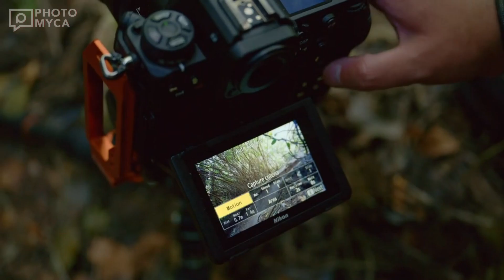Nikon Z90 Overview: Expectations and Rumors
Hello Photomyca followers! Today, we're diving deep into the intriguing world of camera rumors as we explore the yet-to-be-officially-announced Nikon Z90. With leaks and speculations swirling around, the Nikon Z90 is generating quite a buzz in the photography community. Join us as we unravel the anticipated features of this upcoming camera model!

Nikon's current Amazon prices ⬇️

🛒 Amazon USA

🛒 Amazon UK

🛒 Amazon GER

🛒 Amazon CA

🛒 Amazon IN

Nikon Z90 Technical Specifications:

- APS-C-sized 33 MP CMOS sensor
- 4K video recording, maximum 60 fps
- Slow-motion: FHD video, 120 (180?) fps
- Lightweight and compact design
- Rapid burst shooting: Over 15 frames per second with full autofocus functionality
- Built-in image stabilization: 6 stops of image stabilization
- 3.2-inch tilting touchscreen
- Photo transfer via Wi-Fi
- Dual memory card slots (XQD and SD)
- Focusing in low-light conditions

In this video, we meticulously delve into the expected features, leaks, and key points surrounding the Nikon Z90. From its AF capabilities to its potential release date and price expectations, we leave no stone unturned. If you're eager to stay updated on the latest leaks and rumors, this video is a must-watch!

Don't miss out on any updates related to the Nikon Z90! Follow us for the latest information, reviews, and tips about the Nikon Z90 and other cameras. Step into the thrilling world of photography with Photomyca!